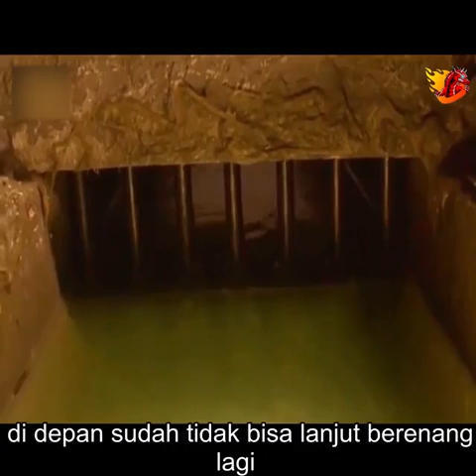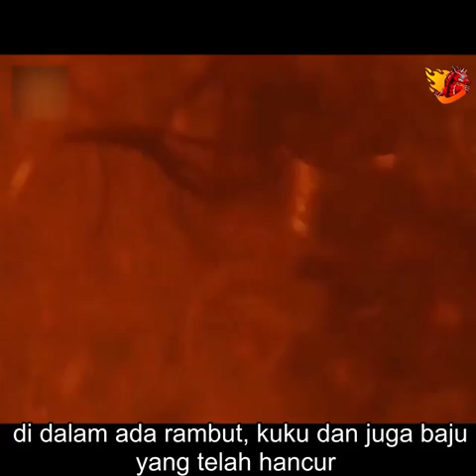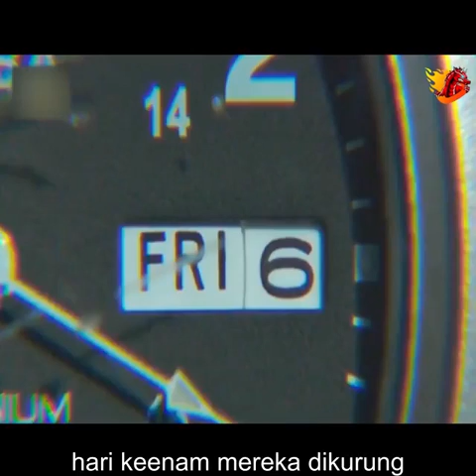Review Film - Kakak perempuan itu memaksa adik laki-lakinya untuk melarikan diri dari parit yang bau